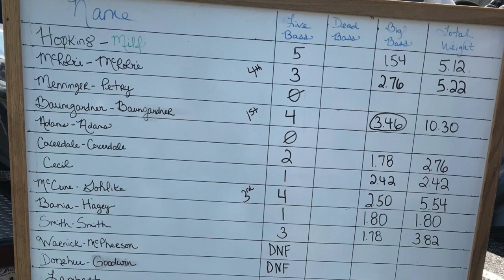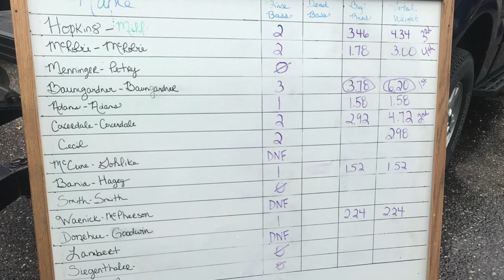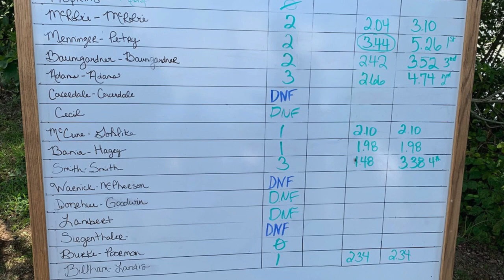Outdoors 2019 2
This video is about Outdoors 2019 2